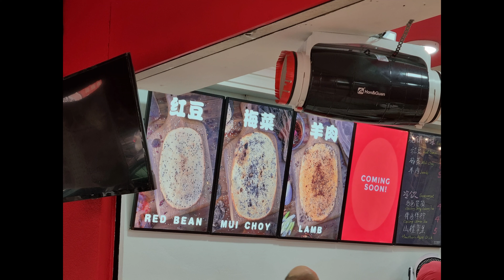DA NIU BAKE PIE 大牛烧饼 (no dine in), Bandar Menjalara